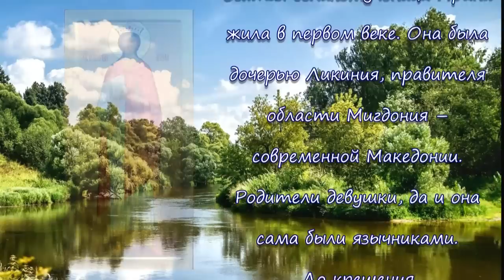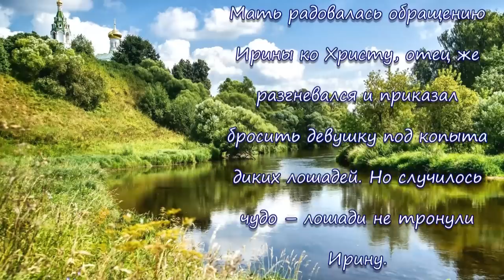Великомученица Ирина Македонская - ДЕНЬ ПАМЯТИ 18 МАЯ!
Святая великомученица Ирина жила в первом веке. Она была дочерью Ликиния, правителя области Мигдония – современной Македонии. Родители девушки, да и она сама были язычниками. До крещения Ирина носила имя Пенелопа. Отец построил для дочери роскошный дворец. Ежедневно к Пенелопе приходил учитель Апелиан. С ним Пенелопа занималась чтением и науками. Апелиан был христианином и частенько рассказывал девушке о Спасителе, распятом за грехи мира. Пенелопа тайно приняла крещение от апостола Тимофея, ученика апостола Павла, и была наречена Ириной. Родители в это время стали выбирать жениха для своей дочери. Но Ирина отказалась от замужества. Мать радовалась обращению Ирины ко Христу, отец же разгневался и приказал бросить девушку под копыта диких лошадей. Но случилось чудо – лошади не тронули Ирину. Они начали топтать Ликиния. Девушку развязали и по её горячей молитве отец встал невредимым. Ликиний, его жена и еще три тысячи жителей города уверовали и приняли крещение. Ирина с Апелианом отправились на проповедь Христа. Не раз девушку сажали в темницу, пытали и требовали отречься от веры. Ирина оставалась непреклонна. Чудесным образом она обретала спасение от рук палачей. Своей искренней проповедью она многих и многих обратила ко Христу.